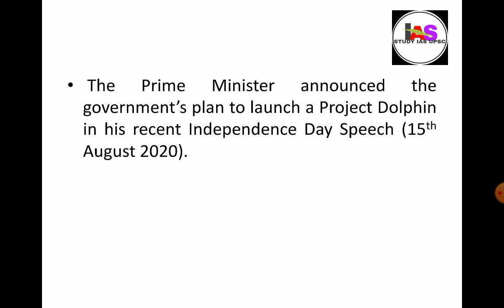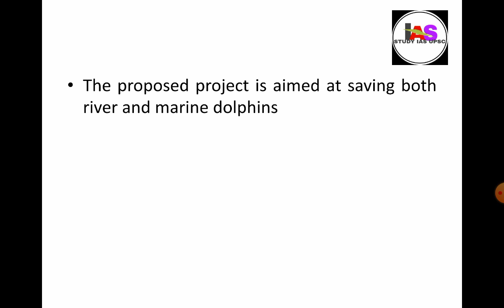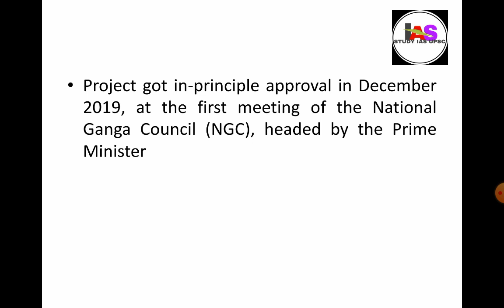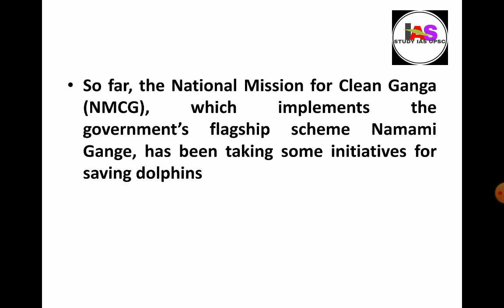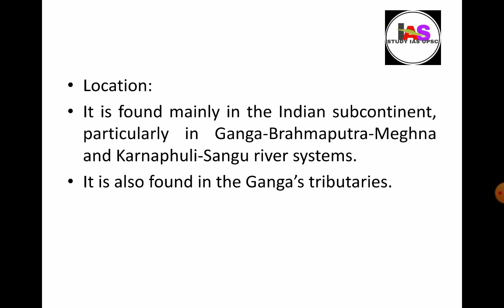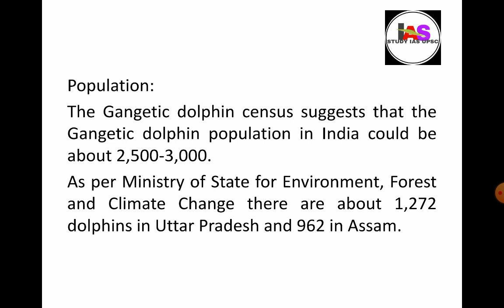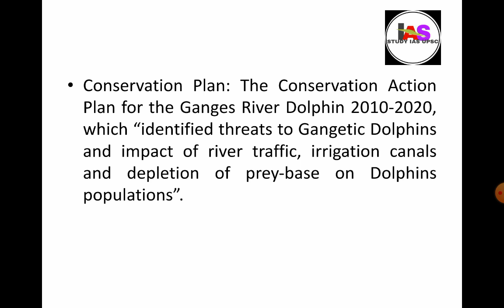Project Dolphin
The Prime Minister announced the government’s plan to launch a Project Dolphin in his recent Independence Day Speech (15th August 2020).

The proposed project is aimed at saving both river and marine dolphins.

Key Points

Project Dolphin will be on the lines of Project Tiger, which has helped increase the tiger population.

Project got in-principle approval in December 2019, at the first meeting of the National Ganga Council (NGC), headed by the Prime Minister.

It is expected to be implemented by the Ministry of Environment, Forest and Climate Change.

Special Conservation program needs to be taken up for Gangetic Dolphin which is a national aquatic animal and also indicator species for the river Ganga spread over several states. As the Gangetic dolphin is at the top of the food chain, protecting the species and its habitat will ensure conservation of aquatic lives of the river.

So far, the National Mission for Clean Ganga (NMCG), which implements the government’s flagship scheme Namami Gange, has been taking some initiatives for saving dolphins.

Global Experience: The Rhine Action Plan (1987) of the International Commission for the Protection of the Rhine (ICPR) — representing Switzerland, France, Germany, Luxemburg and the Netherlands — helped in conservation of the salmon fish (also an indicator species).